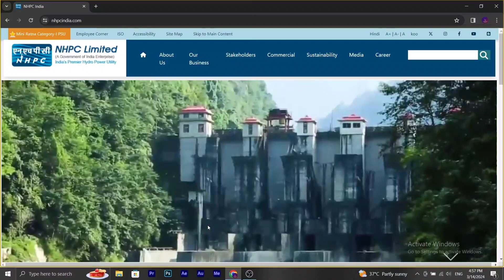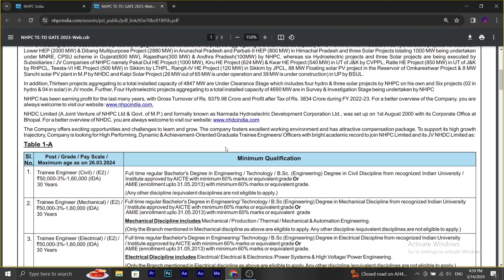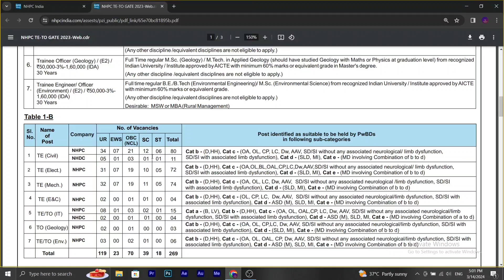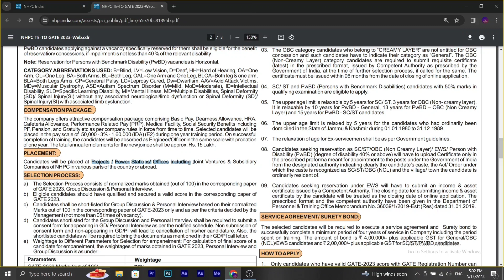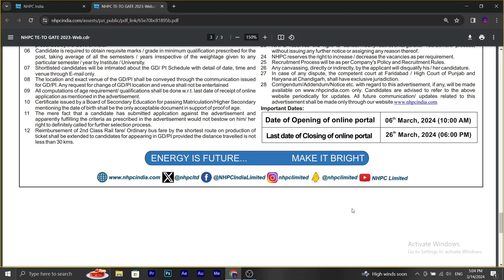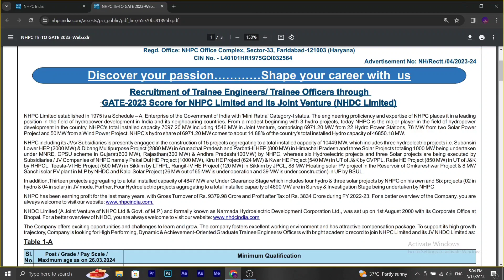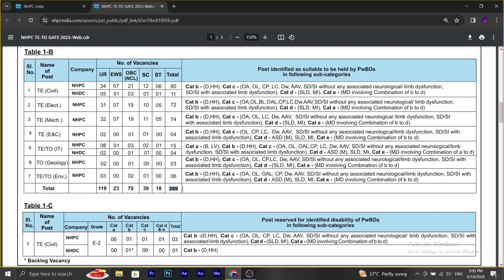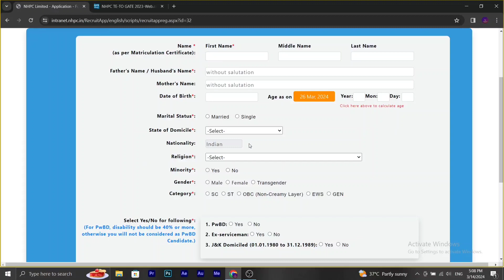NHPC Recruitment 2024 | Trainee Engineers & Officers | Complete details in English & Tamil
In this video NHPC Recruitment 2024 for the post of Trainee Engineer and Trainee Officers are explained in detail with required criteria like age, educational qualifications and so on. For better understanding explanation is provided both in English and tamil. Demonstration of application procedure is also provided.